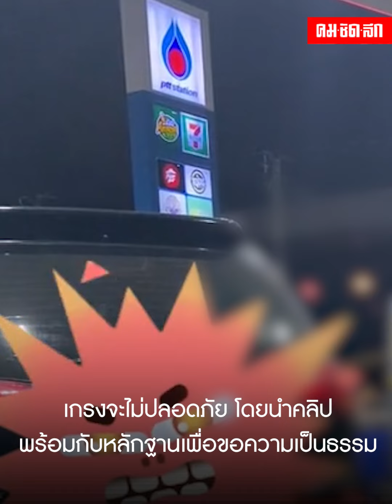ลุงเมากร่างถอยรถชนแต่ข่มขู่ผู้เสียหาย เดี๋ยวปืนลั่นว่างั้น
แบบนี้ก็ได้ด้วยหรอรถมีประกันชั้น 1 บอกให้ผู้เสียหายโทรตามประกันแต่ตัวเองจะไม่อยู่รอแถมขู่คู่กรณี